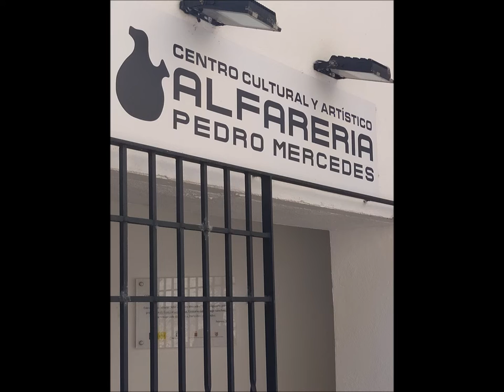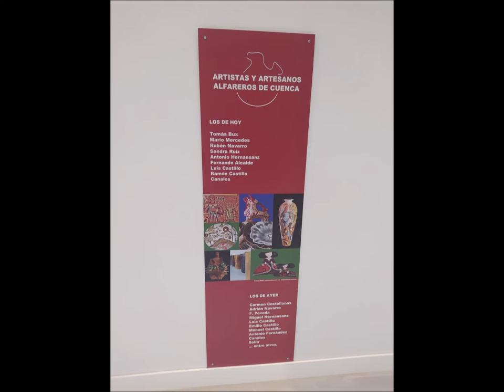CENTRO CULTURAL Y ARTÍSTICO PEDRO MERCEDES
CENTRO CULTURAL Y ARTÍSTICO ALFARERÍA PEDRO MERCEDES
HISTORIA  DE ESTE ALFAR
1ª Fase: talleres sucesivos desde el siglo XV  hasta el siglo XIX, identificados por las piezas halladas y algunos muros de mampostería del propio edificios.
2ª Fase: finales del siglo XIX-1.948, obrador de varios alfareros.
3ª Fase: 1.948 hacia 1.970, lo compra el artista Pedro Mercedes que junto a José Martínez, su ayudante, reparten su producción entre piezas domésticas y funcionales y otras con pretensiones más artística.
4ª Fase:  hacia 197-1989, se reforma la vivienda y casi todo el tallers de Pedro Mercedes.

                                500 AÑOS DE TRAYECTORIA

El ahora CENTRO CULTURAL Y ARTÍSTICO ALFARERÍA DE PEDRO MERCEDES, de la capital conquense abrió sus puertas el 12 de febrero de 2.022. El antiguo alfar de Pedro Mercedes se ha convertido en Museo y Centro Cultural, de esta forma se le quiere dar un reconocimiento a la trayentoria del alfarero y artísta Pedro ercedes.
Pedro Mercedes nace en Cuenca, el 31 de Julio de 1921, en la calle Carretería, hijo de Tomás, asentador de frutas, y Encarnación.
Entre su padrino de pila ”Pelaspigas”, banderillero, y su padre deciden que debe ser torero, y el niño hace el paseíllo en la inauguración de la Plaza de Toros de Cuenca, en 1927.
Al morir su padre en 1929, su madre, se casa en segundas nupcias con Florentino Merchante, el alfarero. Para Pedro Mercedes la suerte está echada. La primera vez que tuvo ante sus ojos a su padrastro torneando una pieza quedó deslumbrado. Y supo que ya nunca podría dedicarse a otra cosa que al divino oficio de alfarero.
En abril de 1933, abandona la escuela y empieza a colaborar con su “tío” desde los trabajos más humildes.
Comienza a asistir a la Escuela de Artes y Oficios, de la Diputación Provincial, bajo la mano de su profesor Fausto Culebras, pintor y escultor conquense.
En 1.948 compra el alfar.
De 1.948 a 1.957 combina la alfarería funcional con la artística.
De 1.957 a 1.987 se centra en la alfarería artística.
Recibio varios premios, en 1.966 el Premio Nacional de Alfarería, en 1.988 la Medalla de Oro de Castilla-La Mancha y en 1.989 la Medalla de Oro de Cuenca.
Se jubila en 1.989 y fallece en 2.008.